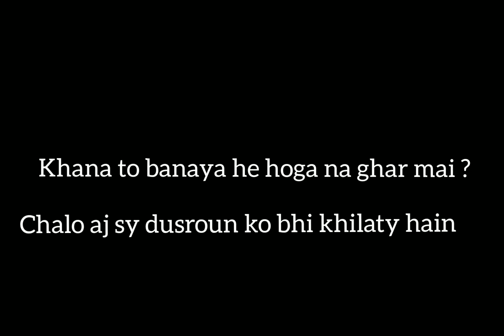ATTACK ON BE -NAMAZI 😱😨😔